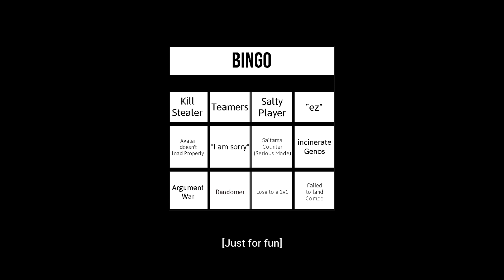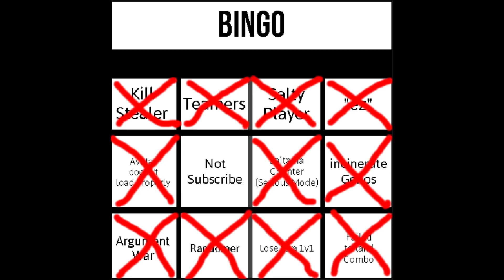Bingo || The Strongest Battlegrounds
Lazy to wrote descriptions all over again.